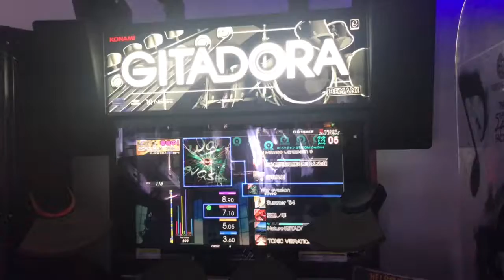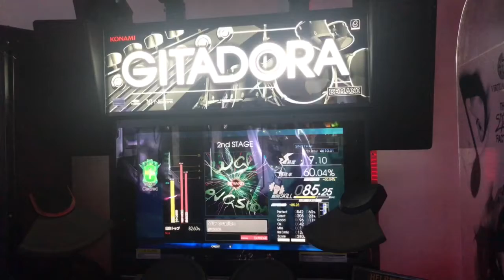Gitadora Matixx Drummania:War Evasion EXT